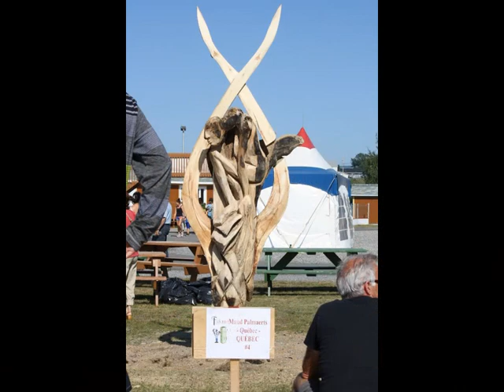Les sculpteurs - Fête du Bois Flotté 2014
Le travail des sculpteurs à la
Fête du Bois Flotté de Sainte-Anne des Monts - édition 2014
sur la chanson :« La Vieille Mère Chanson », de Fred Pellerin
Thème des sculpteurs : la chanson « à Paris, y a une brune » du Romancero de Marius Barbeau